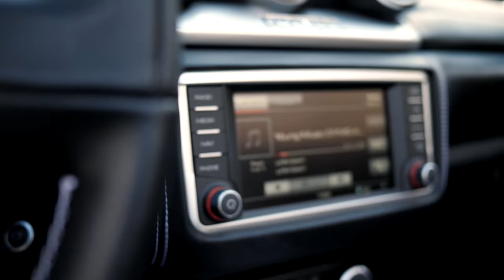Letter To A Boss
Official Letter To A Boss music video by Young Music DYMG.